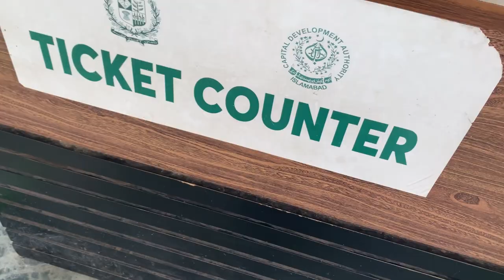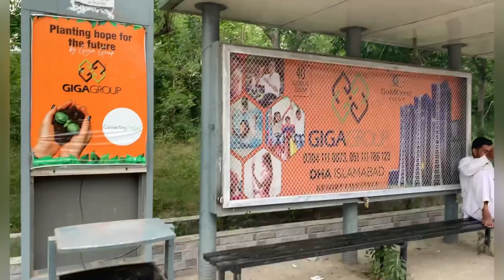Bhara Kahu to Islamabad (PIMS) GREEN LINE METRO BUS Review | Travel Vlog | Kashif Diaries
Assalam-o-Alaikum Friends,
In this video, I have shared my experience of travelling on GREEN LINE METRO BUS Service which has recently been started. The route is from Bhara Kahu to Islamabad (PIMS). The fare of the bus is just Rs. 30. If someone wants to go from Bharakahu to Athal then he or she can reach Athal from Bhara Kahu in just Rs. 15. This is an amazing service. I reached to  Ibn-e-Sina Road stop (second last stop of Green Line Metro Bus before PIMS) in just 40 minutes.